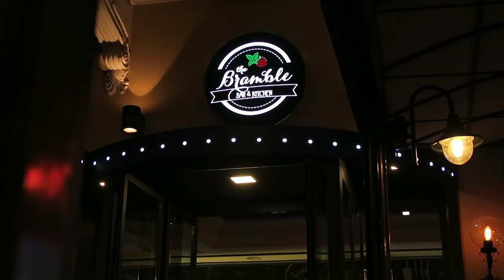When in Rome...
Here is my second cityscape video. I really enjoyed shooting and editing this one. Again it's shot entirely on that little powerhouse, the Canon G7X. We just spent four days wandering around, and getting lost in Rome. It's such an amazing city, and I just want to share a flavour of our experience.